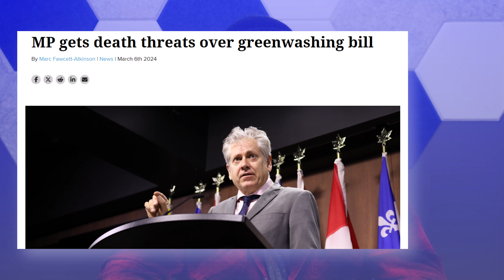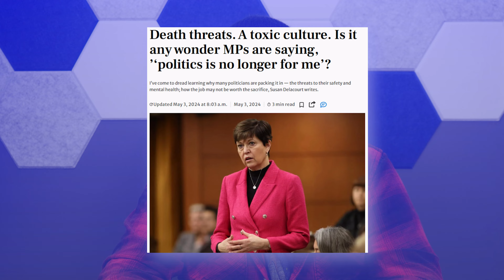The Increasing Threats On Canadian Politicians